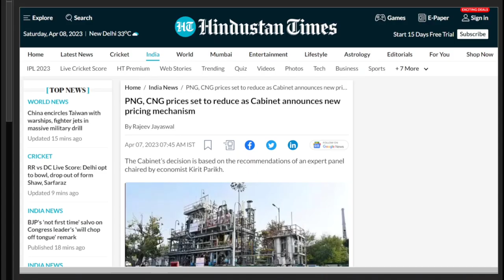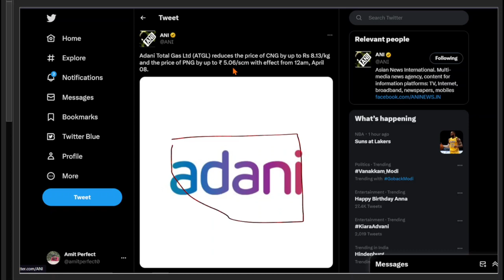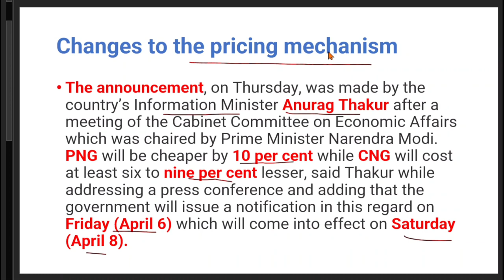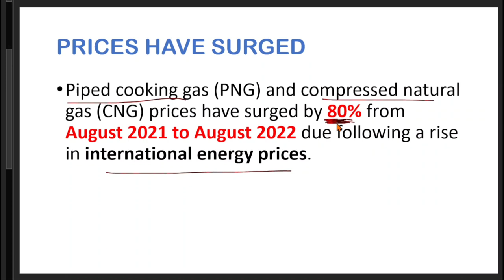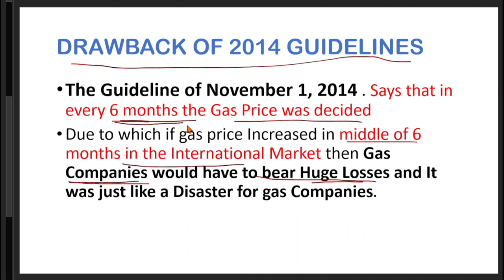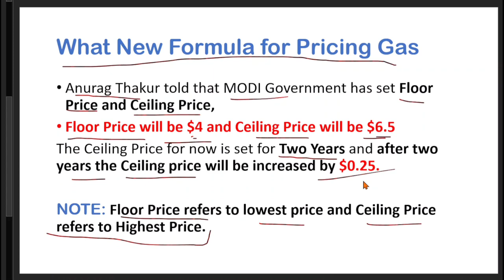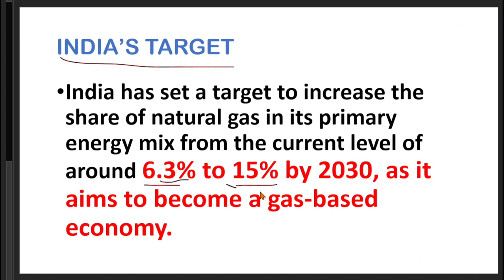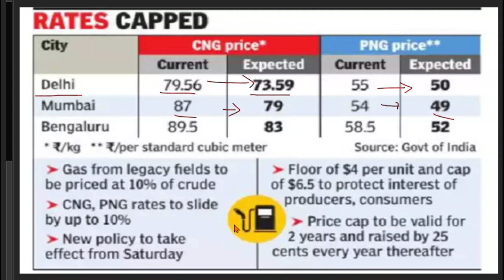Good News From Indian Government | Cabinet announces new Pricing Mechanism to reduce PNG, CNG Prices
Good News From Indian Government | Cabinet announces new Pricing Mechanism to reduce PNG, CNG Prices @fudukumar

This video is about new Pricing Mechanism launched by Indian Government to lower the Prices of PNG and CNG all over the  nation.